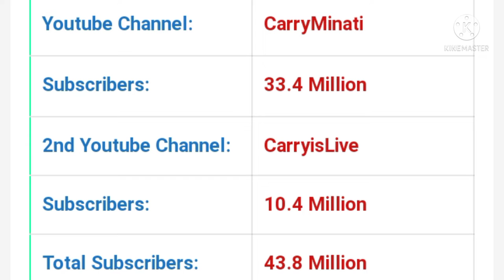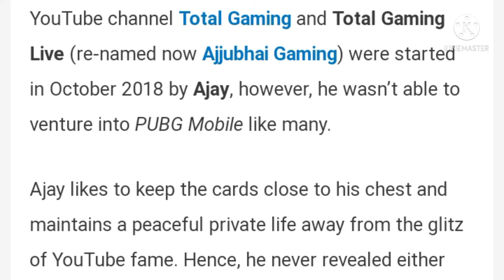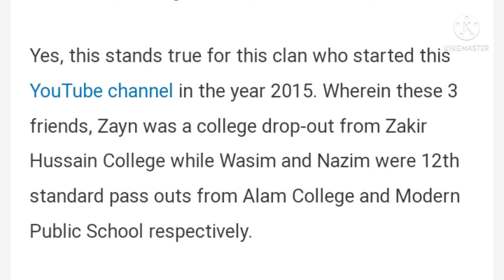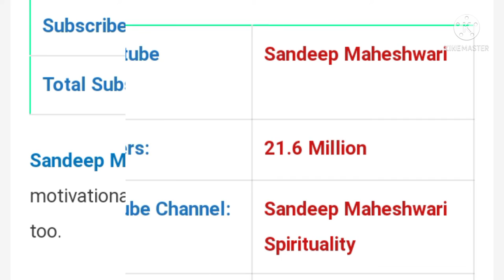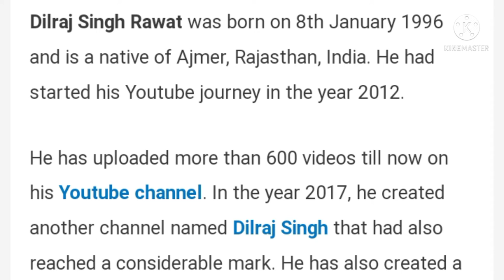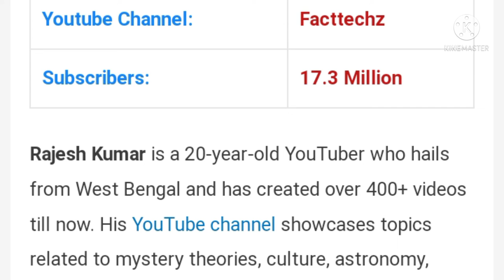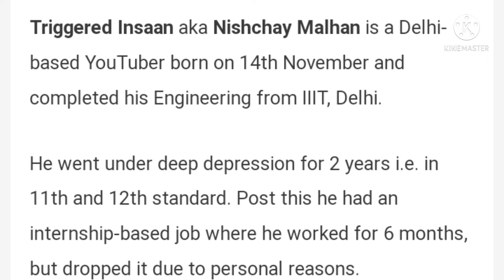Top 15 Indian YouTubers 2021 ** पैसों की बरसात !! Something Interesting to Know!!अमीर बनने का रास्ता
Top 15 Indian YouTubers 2021 **
 पैसों की बरसात !!
Something Interesting to Know!!
अमीर बनने का रास्ता

Suman SDVideos Expressing Thanks for **Love **Care **Support